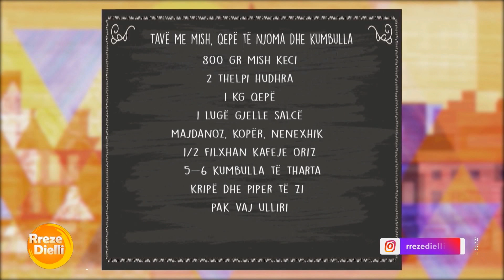Tavë me mish, qepë të njoma dhe kumbulla nga zonja Vjollca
Tavë me mish, qepë të njoma dhe kumbulla
Përbërësit:
800 gr mish keci

2 thelpi hudhra

1 kg qepë

1 lugë gjelle salcë

majdanoz, kopër, nenexhik

1/2 filxhan kafeje oriz

5-6 kumbulla të tharta

Përgatitja:

Në një tenxhere të thellë kaurdisim copat e mishit, kripë dhe piper të zi shtojmë ujin e nxehtë dhe e lëmë të ziejë për 30-40 minuta. Gjatë kohës që mishi zien pastrojmë qepët dhe I presim ato në gjatësi 1 cm. Ngrohim vajin në tenxhere aromatiozjmë atë në 2 thelpi hudhra dhe shtojmë qepët I kaurdisim ato deri sat ë ulin volumin shtojmë 1 lugë gjelle salcë dhe vazhdojmë përzierjen shtojmë erzat, majdanozin, kopër, dhe nenexhik, kumbullat e tharta, orizin, kripë, piper të zi shtojmë pak lëng mishi për të zierë orizi dhe qepët dhe pas 10 minutave vendosim qepët dhe mishin në një tavë dheu dhe e vendosim në furrë në 180-19-gradë Celsius për 30 minuta.